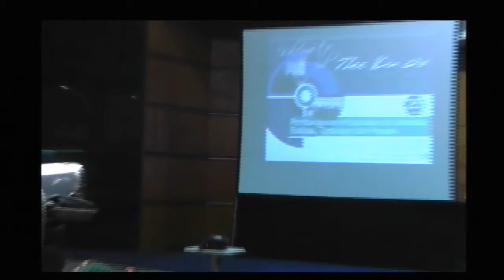FKP 2018 04 25 - 3rd Thee Kian Wie Lecture Series (QnA Session)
Selain seminar FKP dengan host LIPI di bulan April ini, salah satu kegiatan yang diinisiasikan sejak tahun 2016 adalah Seminar Nasional Thee Kian Wie Lecture yang mengusung berbagai topik hangat terkait perekonomian Indonesia. Seiring dengan komitmen Pusat Penelitian Ekonomi – LIPI dalam mendukung kegiatan Forum Kajian Pembanguan (FKP) yang juga berkolaborasi dengan Indonesian Project – Australian National University, maka Thee Kian Wie Lecture Series, merupakan puncak dari kegiatan series seminar FKP yang diselenggarakan di LIPI setiap bulan April. Pemilihan bulan April dimaksudkan untuk mengingatkan bulan kelahiran Dr. Thee Kian Wie (Alm.), salah satu peneliti LIPI dalam bidang sejarah-ekonomi. Beliau telah berpulang ke kerahiman Ilahi pada tanggal 8 Februari 2014 dengan warisan luar biasa baik untuk kemajuan ilmu pengetahuan sosial dan kebijakan ekonomi di Indonesia. Pada tahun 2004, Dr. Thee mendapat penghargaan Doctor Honoris Causa dari Australian National University. Setelah mendapatkan
Habibie Award di tahun 2006, Dr. Thee di tahun 2008 juga
mendapatkan Penghargaan Sarwono Prawirohardjo dari LIPI.

Pada tahun ketiga nya, Thee Kian Wie Lecture Series menghadirkan pengisi acara yang merupakan pakar dalam bidangnya, diantaranya adalah:

Keynote Speaker:
Darmin Nasution* - Menteri Koordinator Bidang Perekonomian Republik Indonesia

Panelists:
1) Refleksi 20 tahun politik anggaran infrastruktur di Indonesia oleh
Hidayat Amir (Badan Kebijakan Fiskal, Kementerian Keuangan)

2) Refleksi kebijakan infrastruktur di Indonesia: pelajaran dari proyek-proyek pendanaan ADB di Indonesia dan negara lainnya
oleh Peter McCawley (The Australian National University)

3) Refleksi kebijakan pengembangan infrastruktur perdesaan dan kebijakan pengembangan dari kawasan pinggiran
oleh Sonny Priyarsono (Institut Pertanian Bogor)

4) Dampak ekonomi dan sosial pengembangan infrastruktur di Indonesia dan prospeknya di masa depan
oleh Siwage Dharma Negara (LIPI)